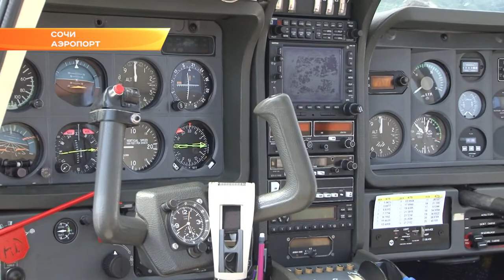В Сочи финишировало крупнейшее в Европе авиа-ралли. Новости Эфкате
Сочи стал финальной точкой российского участка маршрута «Rallye Aero France».Сюда крылатые машины прилетели из Краснодара. В ралли участвуют однодвигательные самолеты весом до двух 2 и размахом крыльев не более 11 метров. Как правило, небольшие двух или четырехместные воздушные суда. За штурвалом — пилоты-любители.

Патрик Леклер по профессии стоматолог. Но штурвал в руках держит не менее уверенно, чем медицинский пинцет. Он любит небо и путешествия. Очень рад, что в этом году впервые в маршрут включили российские города.